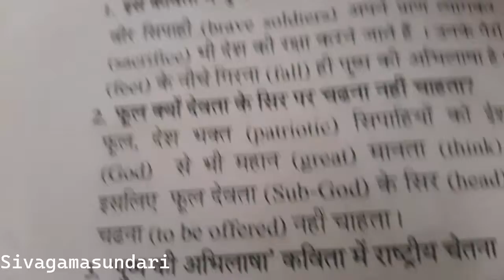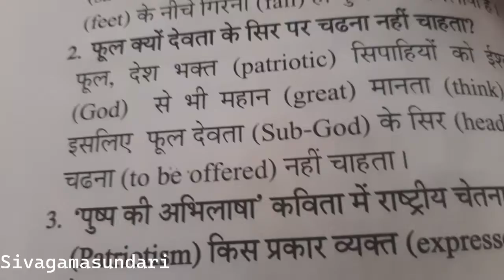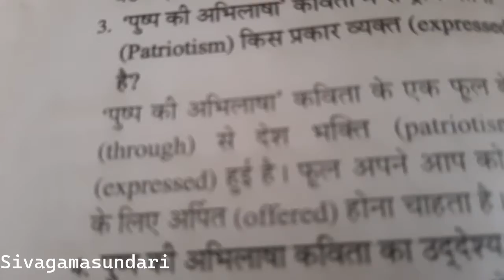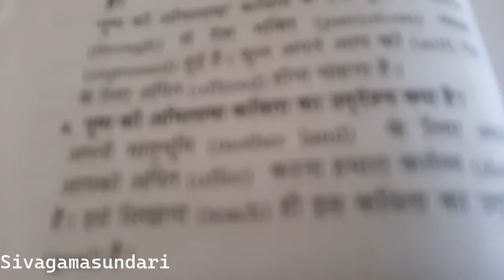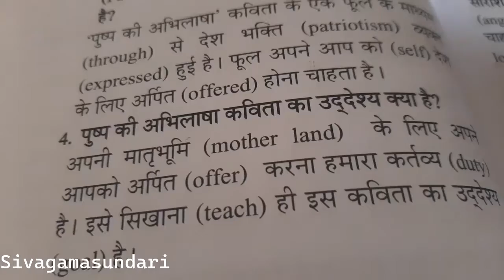Madhyama | हिन्दी प्रचार वाहिनी | 1.पुष्प की अभिलाषा | THE DESIRE OF A FLOWER Questions & Answers